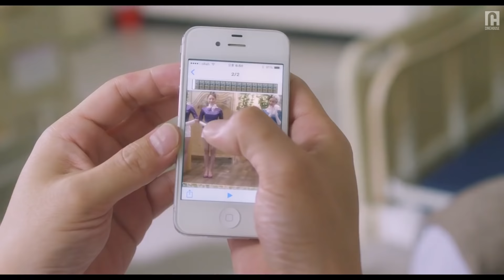The joy she is getting from i-Scream | Comedy | Casa Amor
The joy she is getting from i-Scream.

ABOUT “Casa Amor - Exclusive for Ladies” :
Beautiful, workaholic Bo-hee (Parasite fame) is a successful marketing executive at the number one toy company in Korea. She makes a mistake that gets her fired from her job. Bo-hee is befriended by her neighbor Nan-hee, an amateur who runs a adult shop on the brink of bankruptcy called "Casa Amor." She is determined to save the shop by promoting better toys.

CAST:
Cho Yeo-Jeong
Clara Lee
Kim Tae-Woo

DIRECTED BY:
Boom-sik Jeong

ABOUT CINEHOUSE:

We are a community for arthouse cinema and romance enthusiasts. All fans, old and new, are always welcome.

Whether it's swooning over a French romantic comedy, savoring every detail of production design in fantasy stories like Beauty & The Beast and Cinderella, or breaking our hearts with timeless love tragedies like Across The Sea and Anna Karenina, come join us in the comment section and discuss why you just can't get enough of that one scene that turned you into a cinephile!

Part of the YuyuTV network.

*Stream legally.